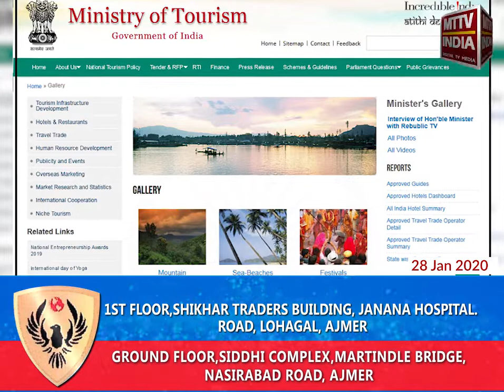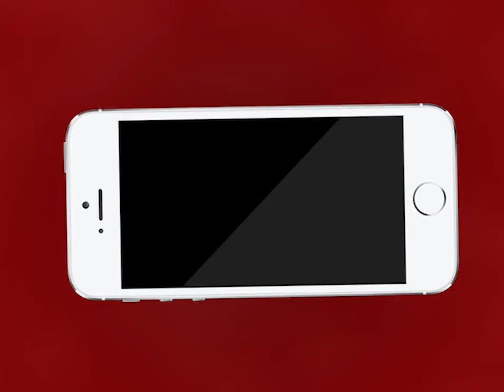AJMER NEWS | अगर आप घूमने के शौकीन हैं तो आपका पूरा खर्च अब भारत सरकार उठाएगी! | MTTV INDIA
अगर आप घूमने के शौकीन हैं तो आपका पूरा खर्च अब भारत सरकार उठाएगी!
लेकिन एक साल में कम से कम 15 घरेलू पर्यटन स्थलों की यात्रा करनी होगी
भारतीय पर्यटकों को बढ़ाने देने के लिए 'पर्यटन पर्व' का अभियान शुरू
भारतीय टूरिस्ट की रैंकिंग में 52 वें पायदान से ऊपर चढ़कर 40 वे पायदान पर पहुंच गया भारत